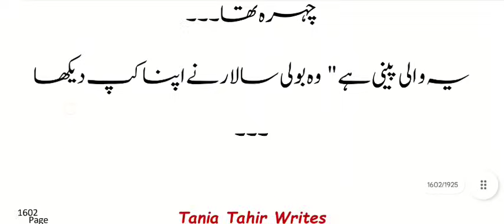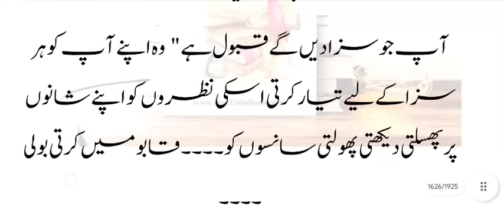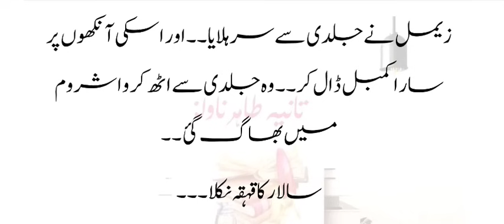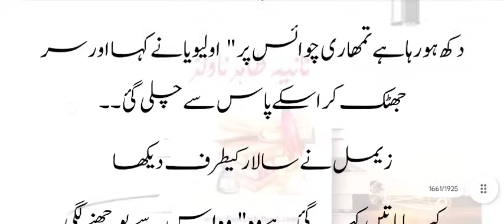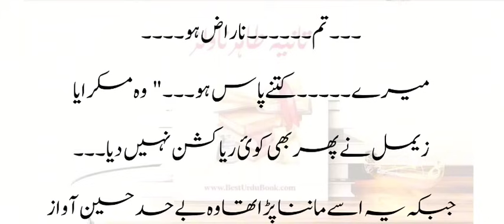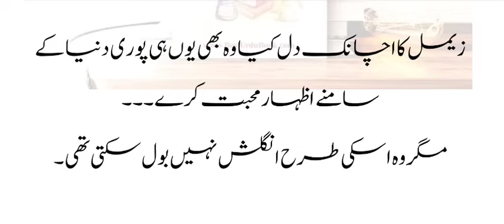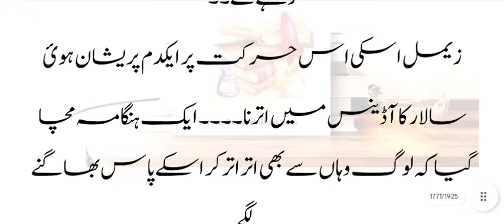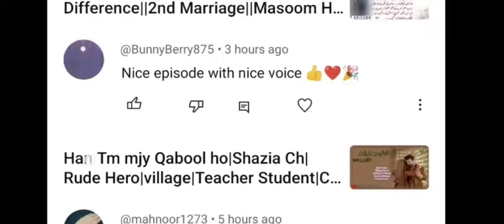Zalim Hero||Forced Marriage||Age Difference||2nd Marriage||Masoom Heroine||Bigra Ameerzada Hero||P¹²